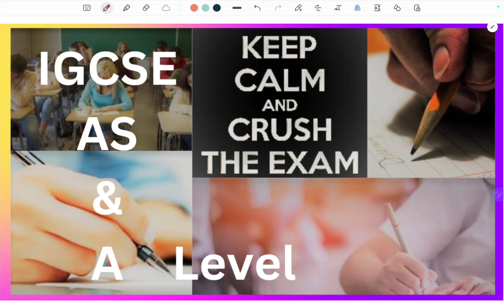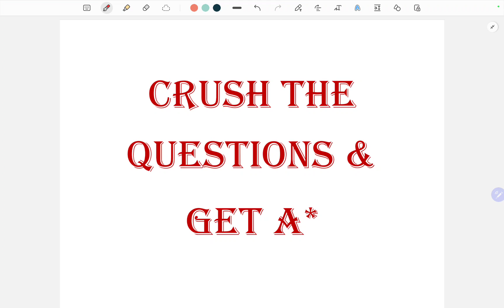Exam Tips | Last moment Exam advice | Go and Crush the Exam | Get A* | IGCSE | AS & Level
Hello everyone!!
I'm Jahangeer, maths coach for British Curriculum IGCSE, AS and A level.

I will create chapter wise videos based British Curriculum .

It's an exam time so please study well and avoid social media  & Video games as much as possible.
Keep learning and wish you all the best to achieve A* grade.

Thank you very much and wish you all the best for your exams.

Mathematics paper codes for CAIE:

IGCSE Mathematics
# A Level Mathematics:
A Level Mathematics

A Level Further Mathematics

Mathematics paper codes for Edexcel:

IGCSE Mathematics

4MA1 1F
4MA1 2F
4MA1 1H
4MA1 2H
AS Level Mathematics

A Level Mathematics

International General Certificate of Secondary Education
Cambridge International Examinations
Secondary Education
International Curriculum
Grades 5-13
AS and A Level

Advanced Subsidiary Level
Advanced Level
Cambridge International Examinations
International Curriculum
Grades 5-13

Cambridge Assessment International Education
International Curriculum
Assessment Services
Curriculum Development

Pearson Edexcel
International Curriculum
Assessment Services
Curriculum Development
CAIE Mathematics
Edexcel Mathematics

Pure Mathematics
Applied Mathematics
Coordinate Geometry
Past Papers
Marking Scheme
Assessment Objectives

At present  I am working in Qatar , where I teach  mathematics  (Pure mathematics P1/P2/P3/P4, Statistics (S1/S2) , Mechanics(M1/M2))  to IGCSE ,  AS & A Level students of BRITISH Curriculum(CAIE & Edexcel) for students of ALKHOR INTERNATIONAL SCHOOL , QATAR and Calculus 1 and Calculus 2 for the university Students.